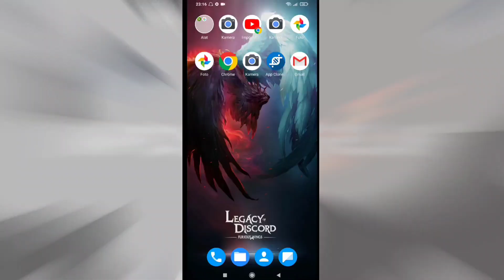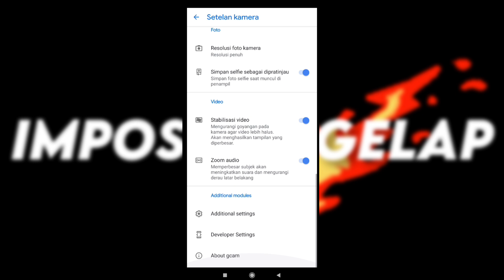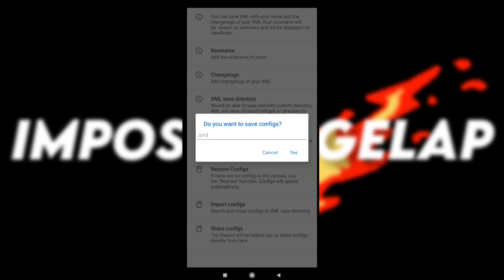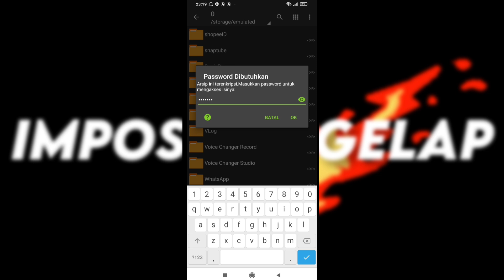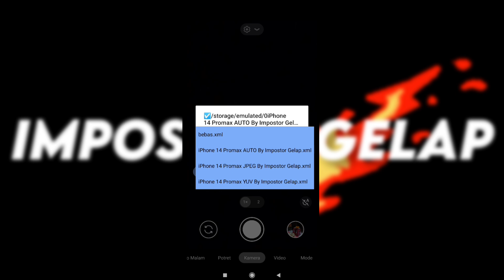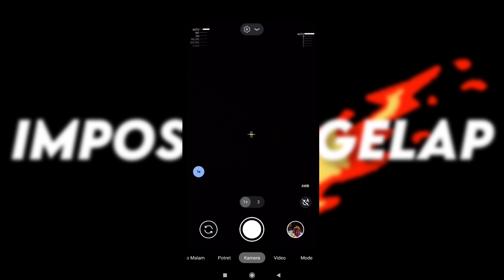Tutorial Install GCAM SHAMIM 8.4 dan Pasang config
TEST DEVICE
📱 POCO X3 NFC
📷 GCAM SHAMIM 8.4

⚠️TOLONG DIBACA ⚠️

✓ (CONFIG DALAM BENTUK FOLDER ZIP) JADI HARUS DIEKTRAK TERLEBIH DAHULU DENGAN KATA SANDI DI DALAM VIDEO
(PASSWORD SETELAH BUNYI LONCENG 🔊 )

✓ COPY PASTE CONFIG TO MANAJER INTERNAL FOLDER GCAM - CONFIGS 8.4

✓ GUNAKAN CONFIG DENGAN CARA TAP 2X DIBAGIAN TOMBOL SHUTTER LALU PILIH CONFIGNYA DAN KLIK IMPORT

⚠️ KALO HASILNYA IJO SEMUA TINGGAL AKTIFKAN (AWB)

__Tonton__video__sampai__selesai__ini_